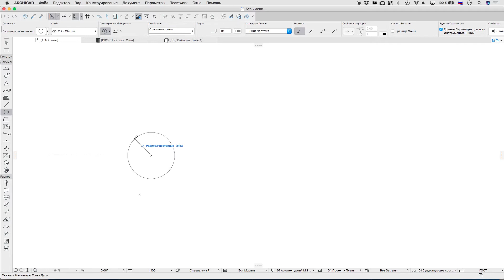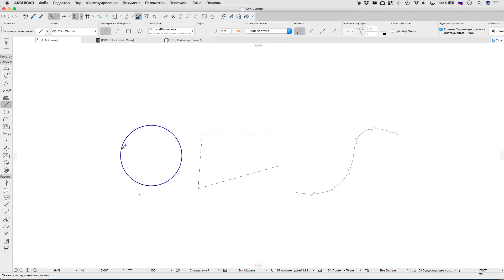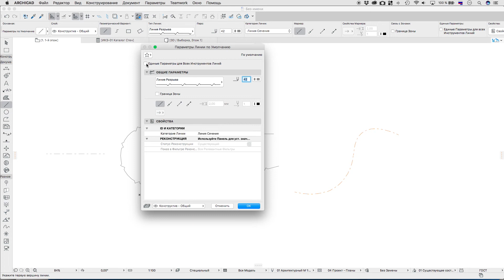Передача Параметров Между Линиями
В этом видеоролике рассматривается передача параметров между линиями, дугами, полилиниями и сплайнами.